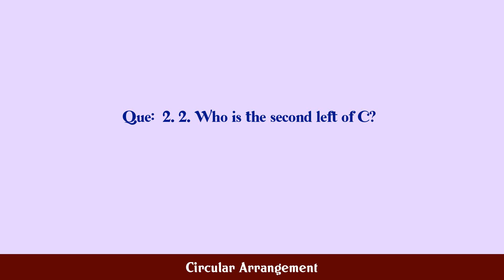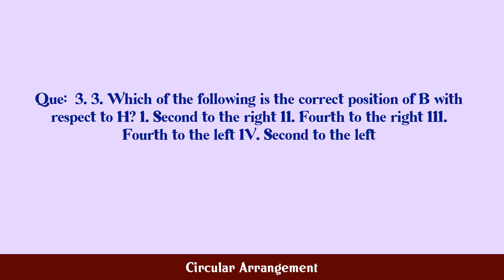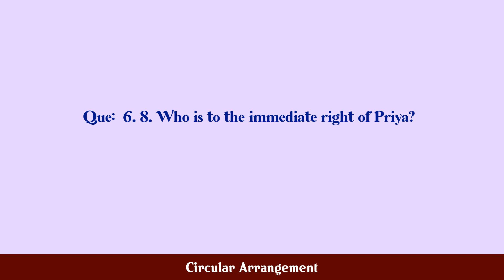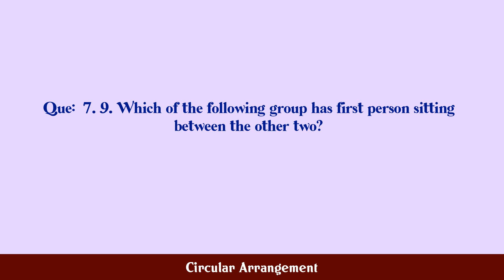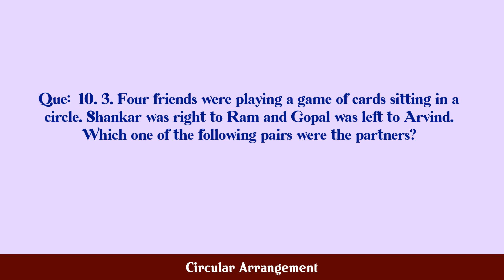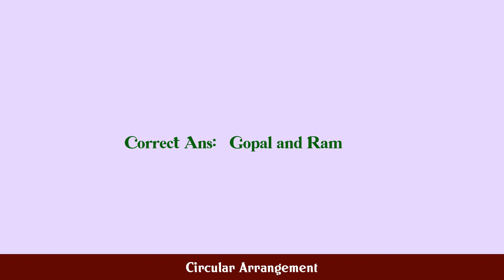Circular Arrangement MCQ Questions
MCQ Questions and Answers about Circular Arrangement

Most Important questions with answers in the subject of Circular Arrangement are given in this video with four choices and correct answer

Circular Arrangement

Q.1. 1. Who is to the immediate right of C?...

Q.2. 2. Who is the second left of C?...

Q.3. 3. Which of the following is the correct position ...

Q.4. 4. Who sits between G and D?...

Q.5. 6. Which of the following pairs of persons has fir...

Q.6. 8. Who is to the immediate right of Priya?...

Q.7. 9. Which of the following group has first person s...

Q.8. 1. A, B, C, D, E and F are sitting around the roun...

Q.9. 2. In a circular arrangement of 3 boys (B 1 , B 2 ...

Q.10. 3. Four friends were playing a game of cards sitti...